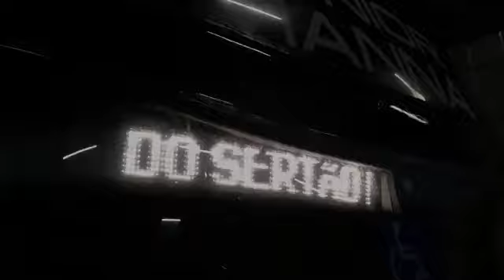ÔNIBUS JUNIOR VIANNA - VISUAL NOVO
Ao Vivo
Bastidores do Vianna
Transmissões Ao Vivo, Vídeos de Shows, Bastidores, muito mais...

Participe, Divulgue, Fique Ligado, Assista, Comente...
Esse canal é para todos!

Pessoal ajudem o canal a crescer, se vocês gostam dos vídeos curta e comente, é super importante pra gente ver a reação de vocês sobre cada vídeo.